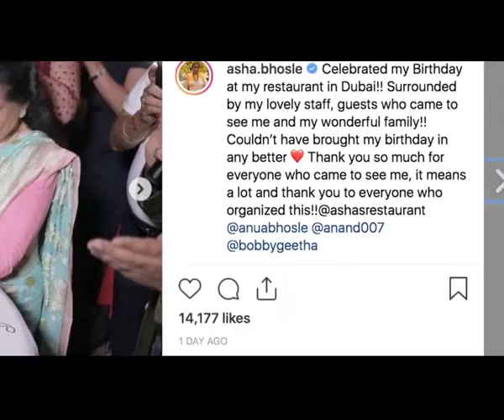आशा भोसले ने 86वां जन्मदिन दुबई में मनाया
वरिष्ठ पाश्र्व गायिका आशा भोसले ने अपना 86वां जन्मदिन परिवार और करीबी दोस्तों के साथ दुबई में मनाया। सोशल मीडिया पर उनके जन्मदिन की कई सारी तस्वीरें वायरल हो रही हैं, जिसमें दिग्गज गायिका नीले रंग की साड़ी में केक काटते नजर आ रही हैं।